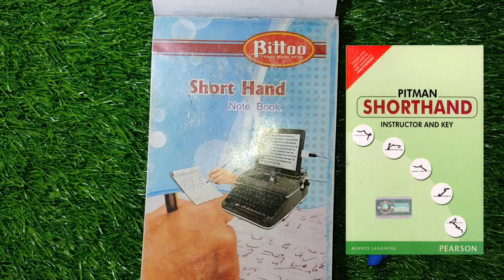Chapter 01 - The Consonants - Pitman's Shorthand Course - SSC Stenographer - JKSSB - High Courts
Basic Pitman's Shorthand Course for the one who wanted to learn stenography for seeking job opportunity in various state and center level examinations.
This whole course is based on the book "Pitman Shorthand Instructor And Key."
Practice well if you really wanted to learn Stenography.